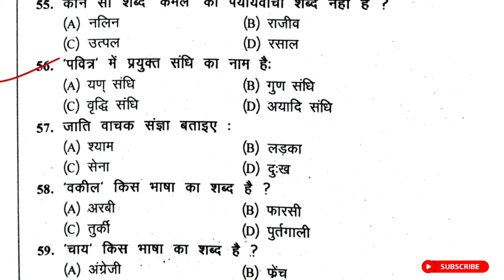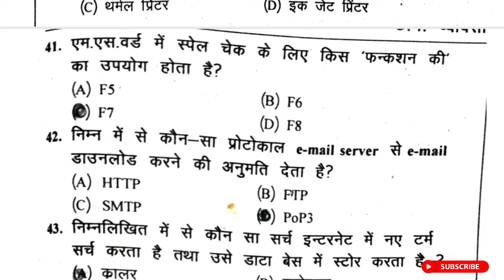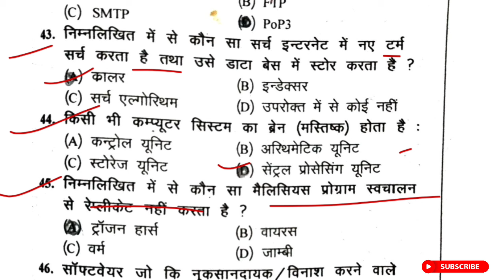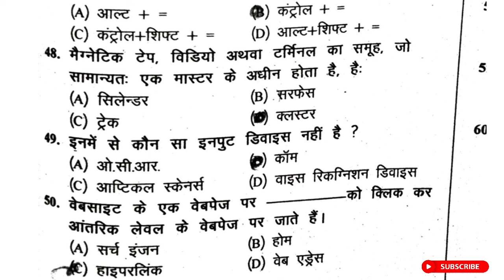छात्रावास अधीक्षक प्रश्न उत्तर || Hostel Warden 2024 || Previous Year Question Papers || cggk2024​